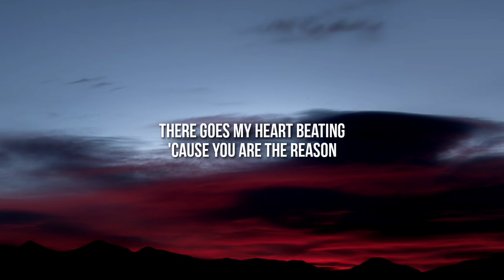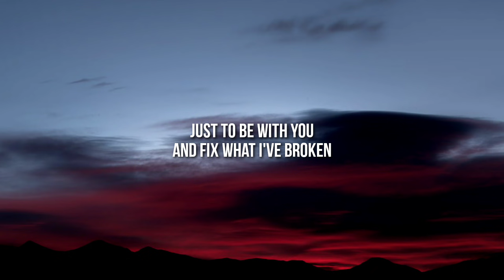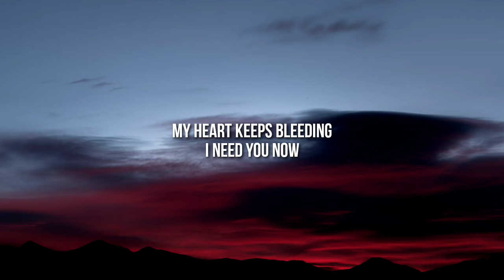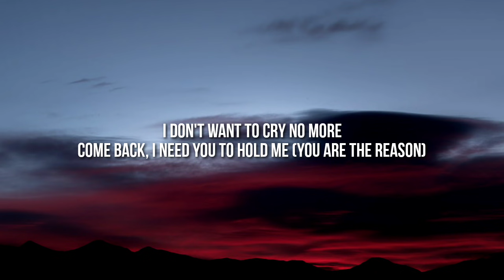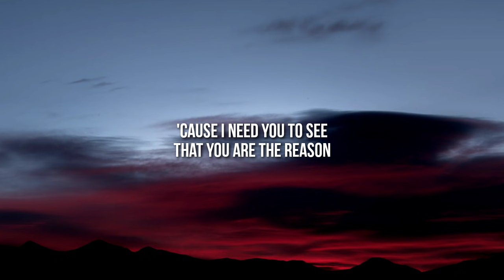Calum Scott - You Are The Reason (Lyrics)